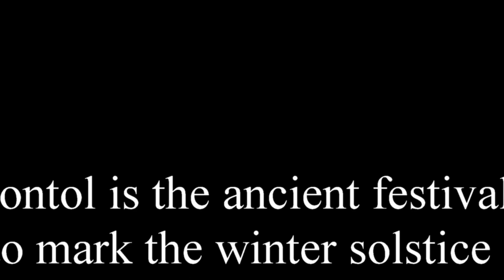Montol 2015 - 6 o'clock Procession begins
A short film of the beginning of the evening's events in Penzance on 21 December 2016.  I don't know why the Penzance 'oss aka Penglaz, or Kasek-Nos, was absent this year?  Can anyone explain the unicorn carrying a silver teapot?